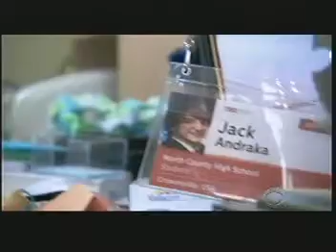Scientific Achievement by 15 yrs Old School Boy - Developed Prelim Test for Pancreatic Cancer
Scientific Achievement by 15 yrs Old School Boy - Developed Preliminary Test for Pancreatic Cancer. - Courtsey of CBS 60 Minutes.